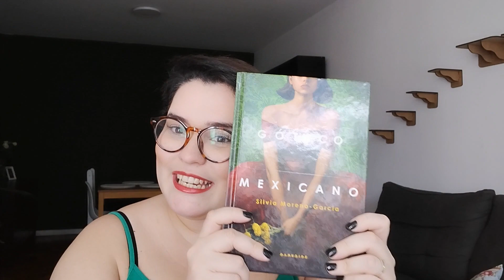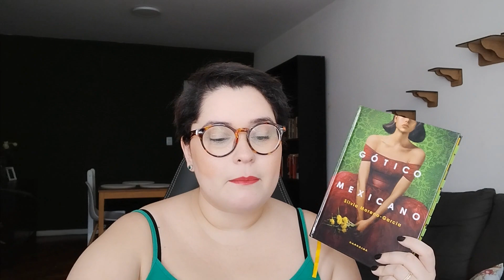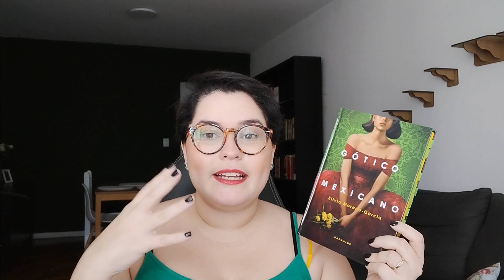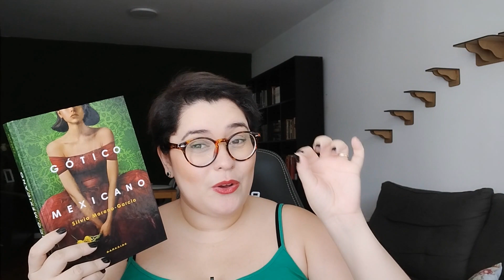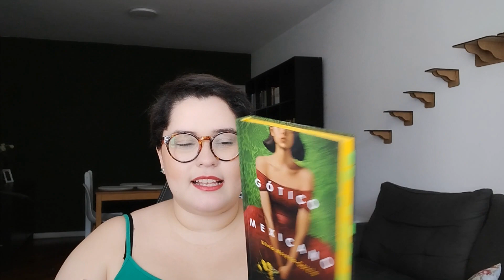Gótico Mexicano (Silvia Moreno-Garcia) 🇲🇽 | Canal Capítulo Um